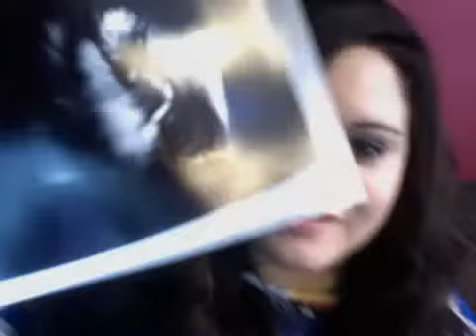1st and 2nd trimester ultrasounds